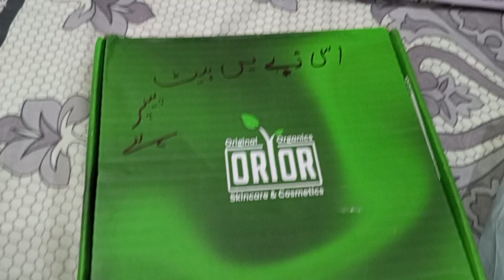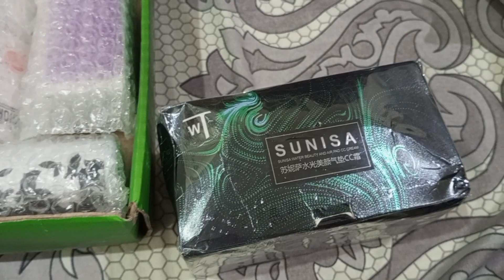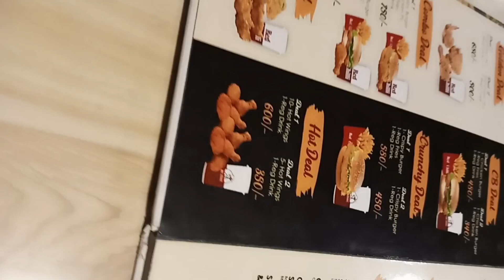Second Wife |Pakistani Food |Parcel Unboxing | Shopping Haul \PIA Flight